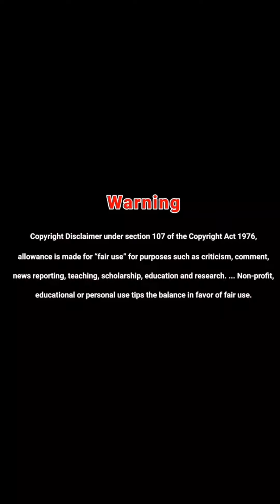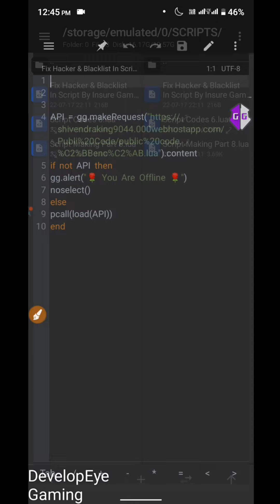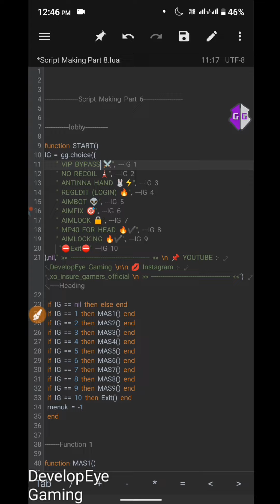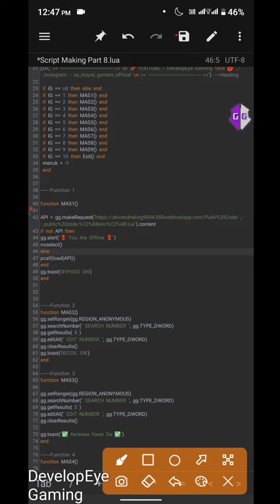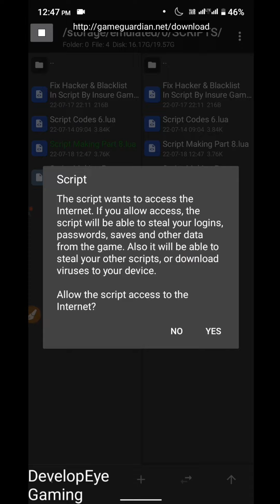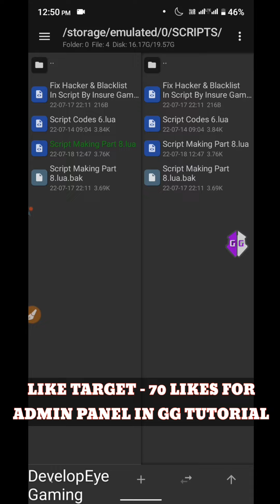How To Fix Blacklist In FF | GG | Make It Antiban